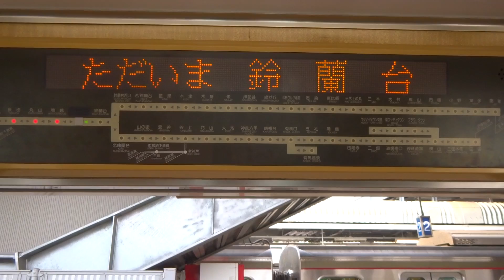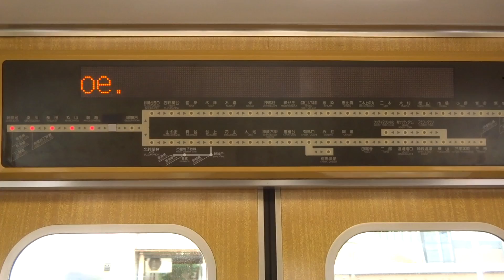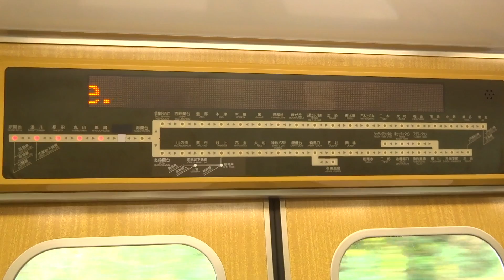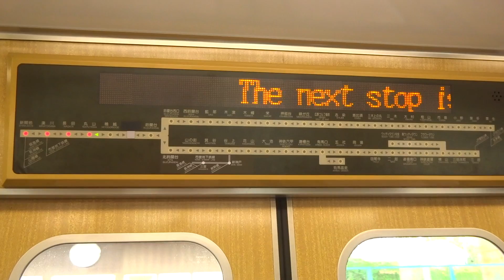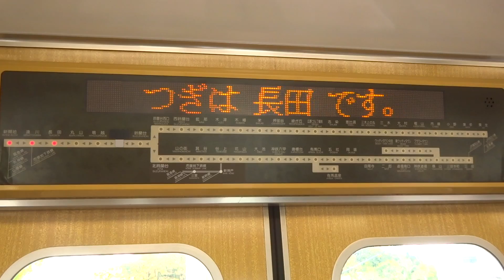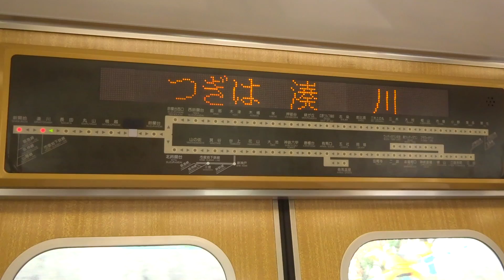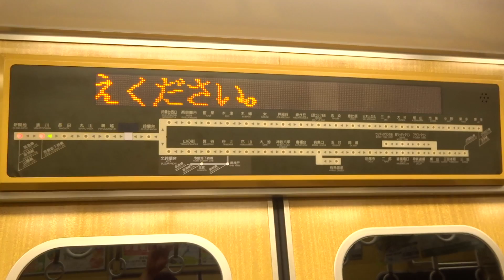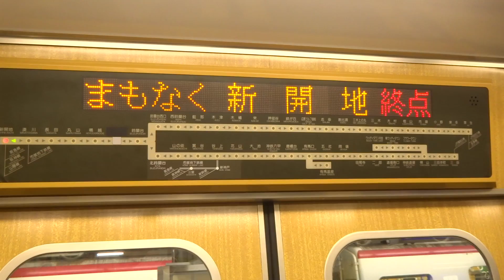【路線図に無くなった駅が見える…？】神戸電鉄5000系5019編成 車内案内表示機動作（新開地ゆき）＋走行音(三菱GTO) @鈴蘭台(KB06)〜新開地(KB01)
2022年11月30日撮影
神戸電鉄5000系は、1994年にデビューして今までほぼ変わらず走り続けています。走行音やコンプレッサーの音がそれなりに大きく、鉄道ファンからもそれなりに人気の車種となっています。
車内の案内表示は路線図式とLED式が一緒になっているという、それなりに珍しい仕様のものが千鳥配置で設置されています。この路線図が非常に面白く、準急などで通過駅があったとしても緑色の矢印はきちんとした位置１か所で動作する(＊緑色矢印が１駅通過する度に１つ横へ移動する)ので、現在位置を知ることも出来てしまうというものになっています。それに関連して面白い現象が起こっていることに気づきませんか･･･？
鈴蘭台～鵯越間に注目して頂きたいです。よく見ると、シールで何か隠されているのがお分かり頂けますでしょうか･･･？？実は、かつてこの駅間に“菊水山駅”と呼ばれる秘境駅がありました。ただ、あまりにも利用者が少なすぎるということで、2005年に休止駅となり、2018年正式に廃止されました。他の動画を見るからに、休止当時からシールで塞がれていたようですね。
営業中には普通でも通過することがあったことからか、正式に廃止されてからもこの路線図式案内表示機は撤去されず未だに菊水山駅を通過する扱いで稼働を続けているのが面白い所です。実際、菊水山駅の跡も残っており(＊この動画では触れていませんが)、5:30辺りでトンネルを抜けてしばらくすると緑色矢印が１つ進むのが分かると思います。裏を返せば、まだ菊水山駅は完全に路線図から消えていないことを意味するとも言えるでしょうか。

皆さんも神戸電鉄に乗られる機会がありましたら、是非狙って乗ってみては如何でしょうか？編成数も神戸電鉄の形式の中では一番多いので、比較的簡単に乗ることができますし、力強く坂を上っていく姿や走行音もとても良いです。軽く登山電車という名のアトラクションのようなものなので、乗っているだけでも楽しいと思います。神戸電鉄について詳しくは、以下の西園寺さんの動画も合わせてどうぞ･･･w